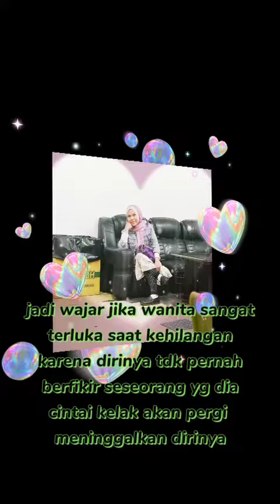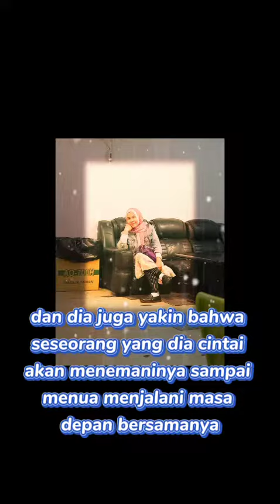SEJATINYA WANITA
Sejatinya Seorang Wanita~
wanita lebih suka menjalin hubungan dgn stu orang pria saja